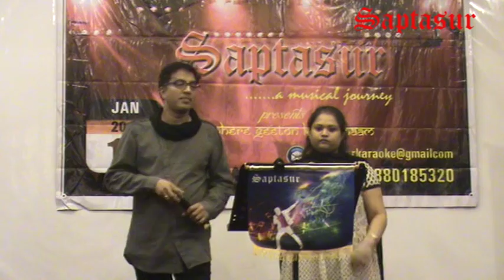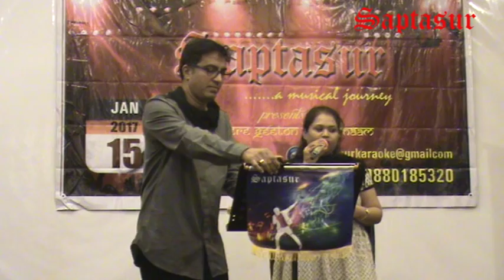singing with passion